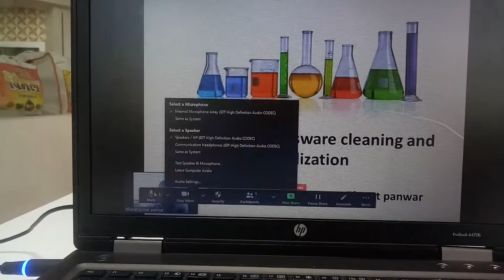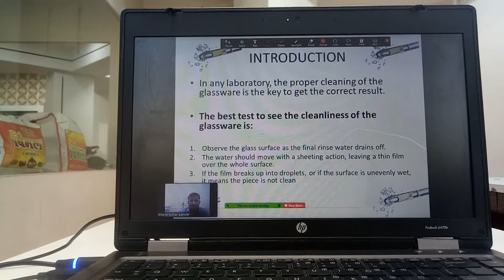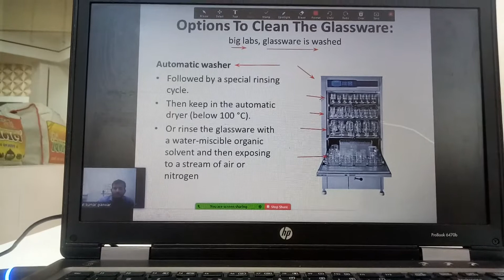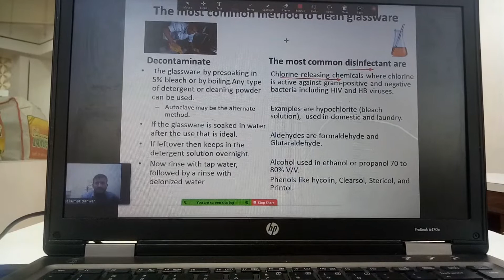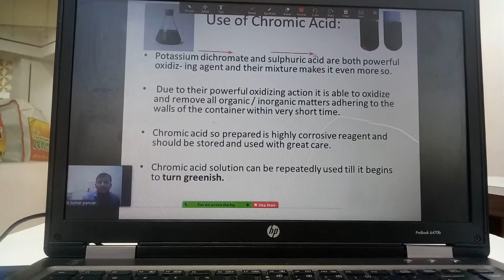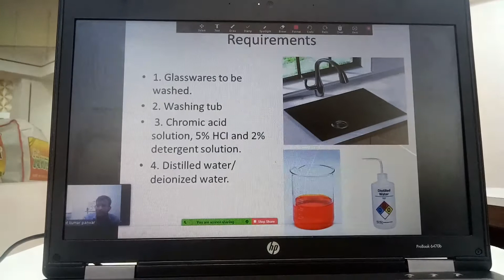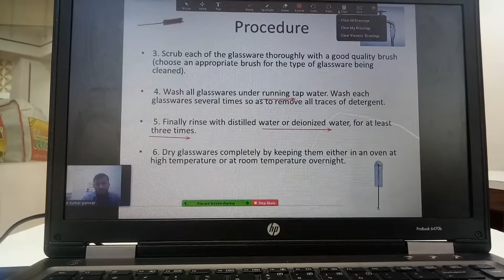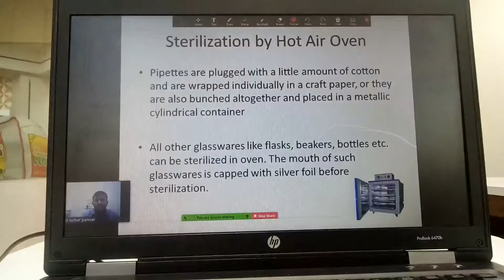Laboratory Glassware Cleaning And Sterilization